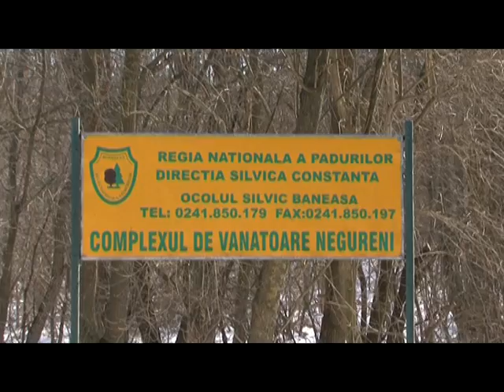20.02.2017 / Știre Etv - Mufloni crescuți în Dobrogea!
Județul Constanța ascunde o comoară despre care puțini români știu.  În complexul de vânătoare de la Negureni, viețuiesc mufloni. Climatul cald, asemănător celui din insulele Sardinia și Corsica, de unde provin, a permis naturalizarea și dezvoltarea acestei specii, în semicaptivitate, și în sudul Dobrogei.